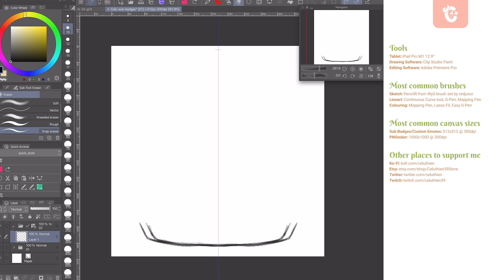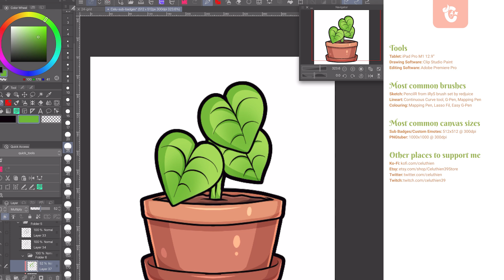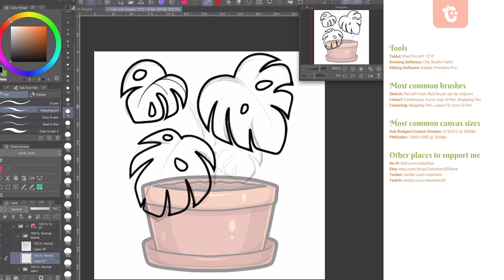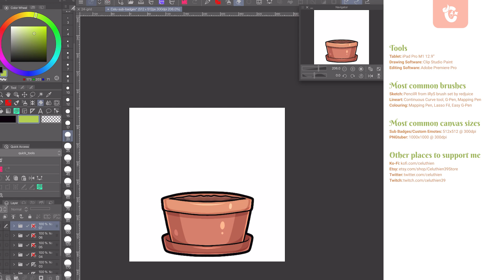Custom Potplant Twitch Sub Badges ✧ Clip Studio Paint Speedpaint Timelapse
I redid my Twitch Sub Badges into potplants because I just LOVE the Monstera plant so much, I hope you enjoy the timelapse! It's quite short 😂

─── ° ✧ General ✧ ° ───

Tablet: iPad Pro M1 12.9'
Software: Clip Studio Paint
Tools: Continuous Curve, Lasso Fill
Brushes: Mapping Pen, G-Pen

─── ° ✧ Socials ✧ ° ───

─── ° ✧ Credits ✧ ° ───